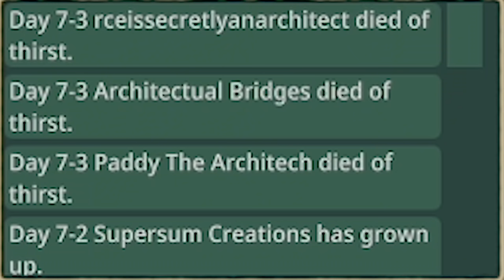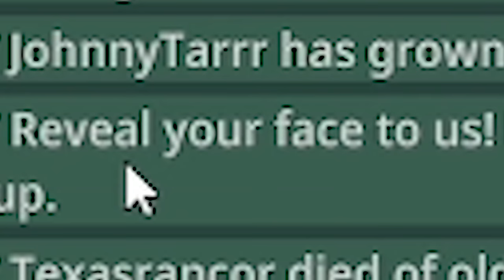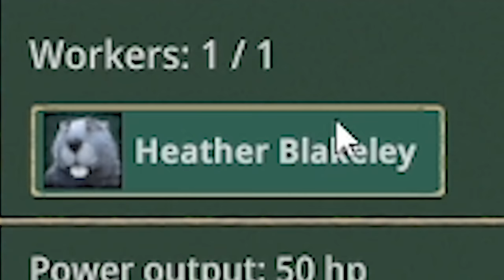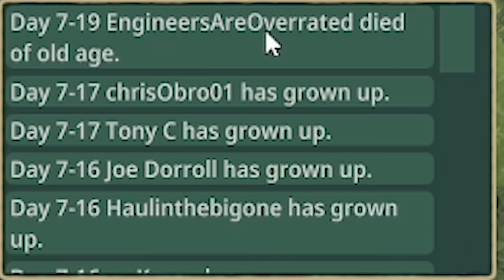Using ENGINEERING to solve the DEADLIEST DROUGHT in Timberborn!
Part 7. Yes we're in the new update, on a fresh map, with all new beavers (and the return of some favourites!) for the return of the engineering beavers in Timberborners Season 2 episode 7! This time I just about manage to turn around the disaster of last episode, but is Shameville lost for good?

LINKS!